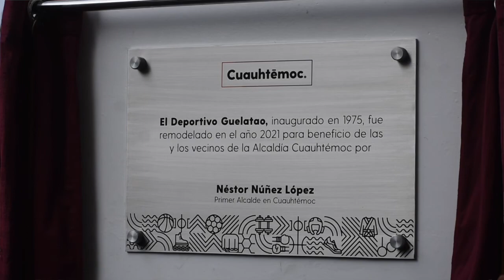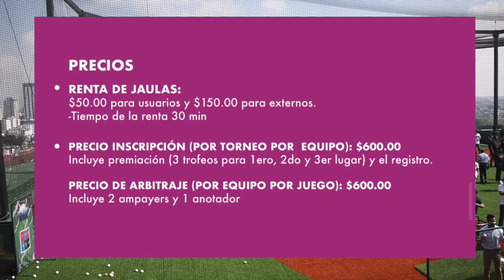CONOCE el recién remodelado Deportivo Guelatao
En esta ocasión les traemos un video sobre "el recién remodelado Deportivo Guelatao".